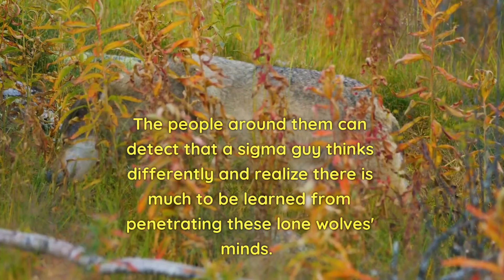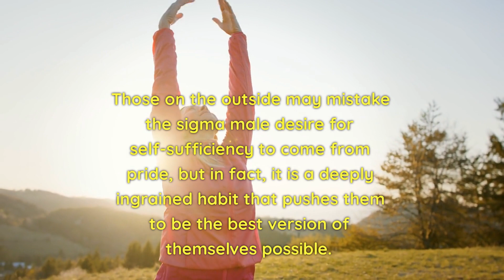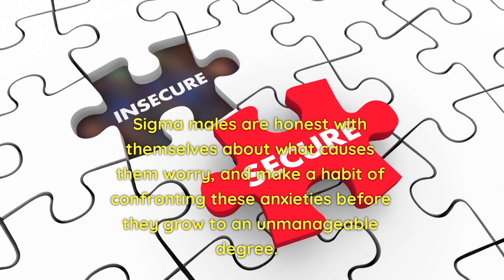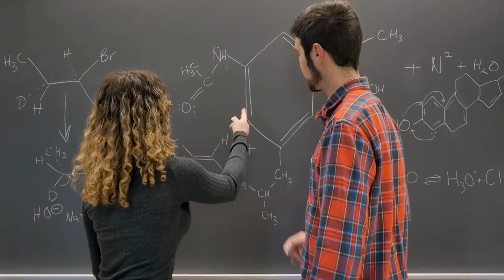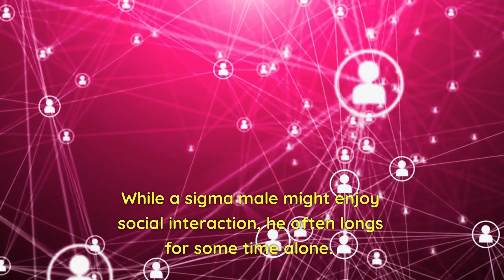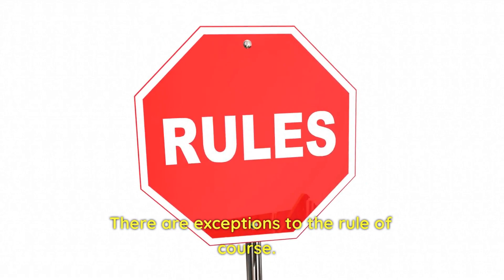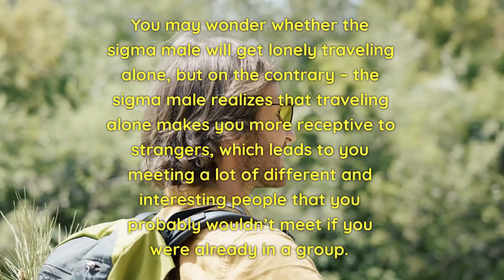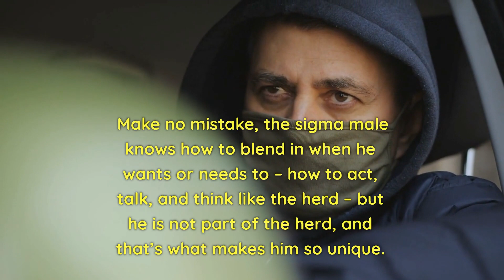How STOICISM Make Sigma Males So RUTHLESS In Life